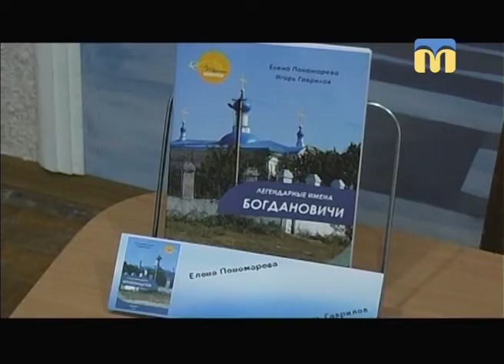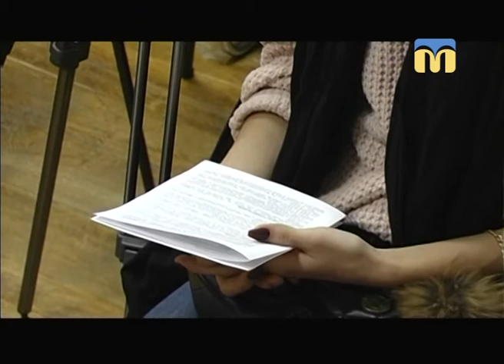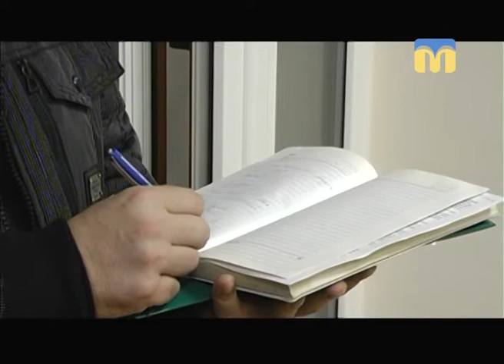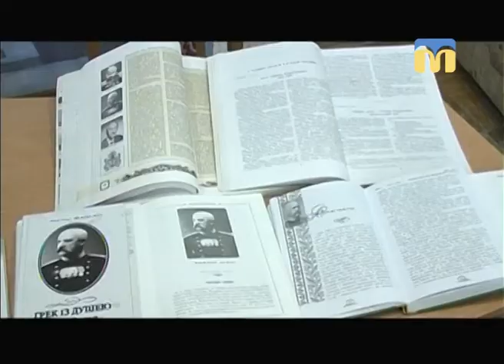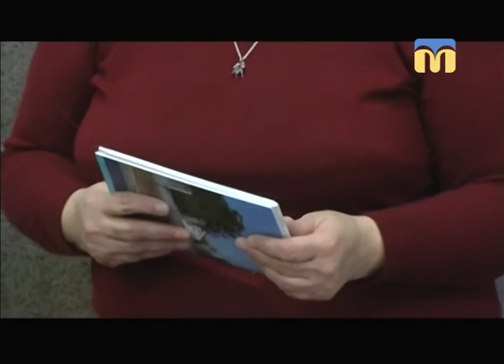Телевізійні новини Миколаївщини – 27.11.2017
Інформаційна картина дня поглядом кореспондентів телеканалу “Миколаїв” (вечірній випуск новин — 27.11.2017):
- зміна швидкісного режиму в містах і селах України;
- співпраця громадян і міської ради;
- самогубство в парку;
- ситуація в зоні АТО;
- до Одеси із зони проведення АТО повернулися військовослужбовці;
- майстер-клас в одному з миколаївських вишів.
- Крим у Миколаєві;
- презентація книги “Богдановичі. Історичний портрет”;
- семінар для керівників аматорських хореографічних колективів;
- відкритий чемпіонат із бадмінтону;
- на Вознесенщині відбулося тренування мотогонщиків.